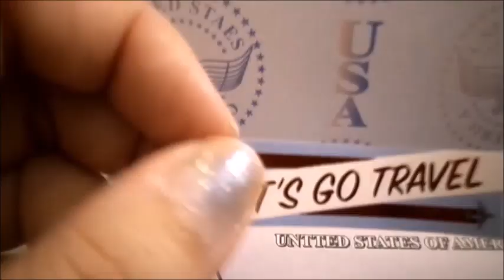Mapcrunch Monday - Clearwater River, Saskatchewan, Canada - Artist's Loft Acrylic Paint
River landscape

Location: Saskatchewan, Canada

0:00 Intro
0:12 Artist's Loft Acrylic Paint
12:48 Final Result
12:54 Outro